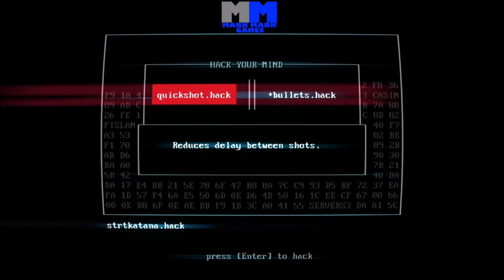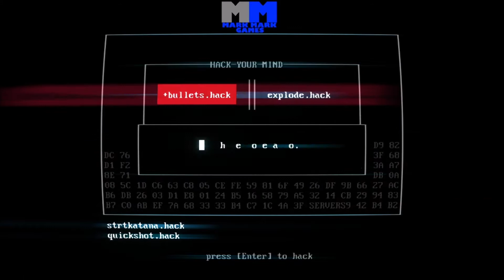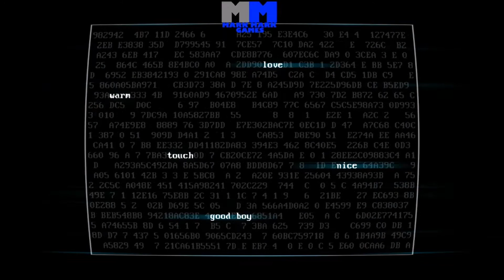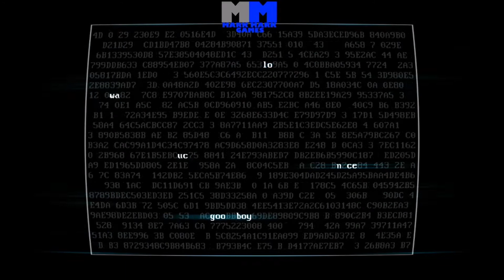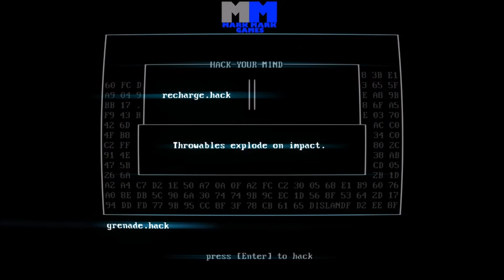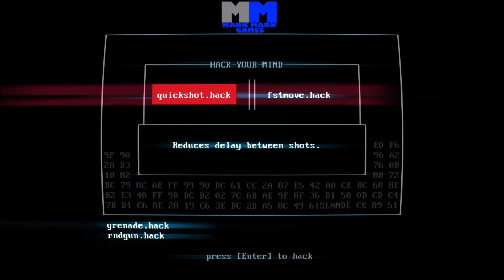Superhot: Mind Control Delete #3 - Charge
The deeper we go. The odder it gets. More Superhot: Mind Control Delete. Enjoy!!!

Send Fan Mail Here:
4302 13TH AVE S STE 4 - 186
United States